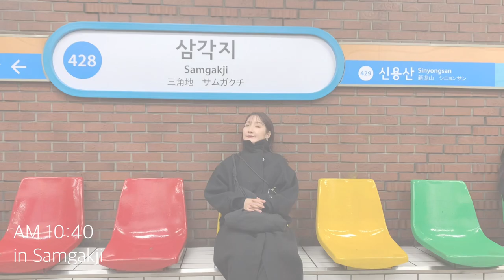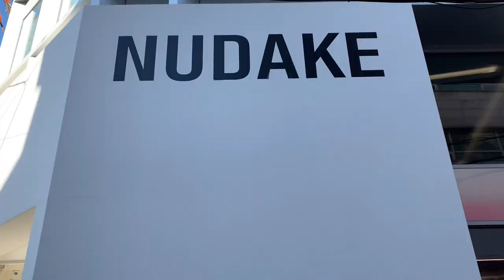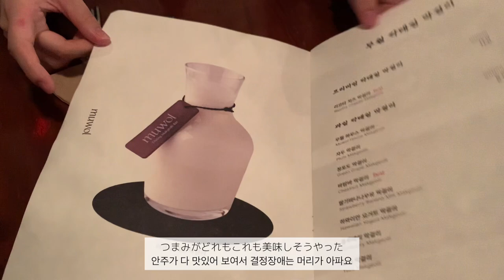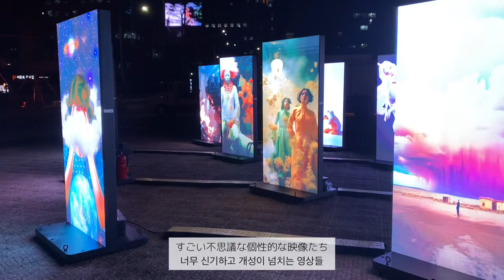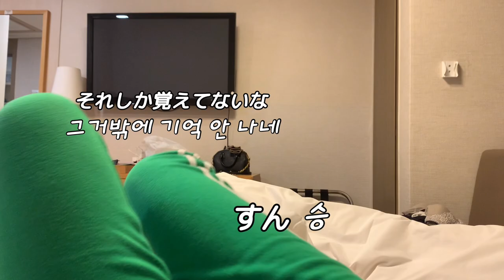韓国vlog | Seoul 🥐 Ep.2 - 龍山/江南/新沙/カロスキル/光化門⌇2024年最初の韓国旅行✈️🇰🇷HAY/オニワッサン/シャーベットマッコリ/わかめスープオイルジェ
⌨️ Subtitle ☞ Japanese, Korean

2024年最初の韓国旅行🇰🇷ぶらぶらソウル旅☃️
全部めちゃめちゃオススメ！🍭韓国行く際はぜひ！🧃

┈┈┈┈┈┈┈ 𓈒𓏸𓐍𓈒𓏸𓐍𓈒𓏸𓐍 ┈┈┈┈┈┈┈┈

DAY 2

・準備┋0:22

・ソウル駅(서울역)┋2:54

・江南(강남)┋3:29

→ライトショー(라이트쇼)┋7:57

・ホテル┋9:26
→HAYで買ったエコバッグ👜

💡まゆ本人の許可もらって顔だしてます👀
💡2024年1月に撮りました！

┈┈┈┈┈┈┈ 𓈒𓏸𓐍𓈒𓏸𓐍𓈒𓏸𓐍 ┈┈┈┈┈┈┈┈

┈┈┈┈┈┈┈ 𓈒𓏸𓐍𓈒𓏸𓐍𓈒𓏸𓐍 ┈┈┈┈┈┈┈┈

┈┈┈┈┈┈┈ 𓈒𓏸𓐍𓈒𓏸𓐍𓈒𓏸𓐍 ┈┈┈┈┈┈┈┈